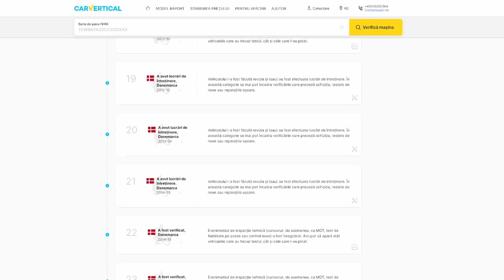Episodul 5 - Alex Seremet de la BMW la un VW Golf 3 | Textar Autocross Challenge 2022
Invitatul de astazi este Alex Seremet
Este o competitie realizata de STACS TV cu ajutorul partenerilor:
TEXTAR
OMV
MOTUL
TCM Tuning
LukCustoms
CarVertical
Insta360
Vom avea 10 episoade in care influenceri, oameni din lumea auto si jurnalisti auto se vor intrece cu un VW Golf 3 GTI, de la Autocross Arena, pregatit special pentru RallyCross.
Invitatii vor avea de parcurs un traseu format din 4 lap-uri de circuit, iar timpul total pe care acestia il vor obtine, este si rezultatul ce ii va clasa la final intr-un clasament general. Fiecare con de pe circuit ce este lovit, ii aduce invitatului o penalizare de 5 secunde.